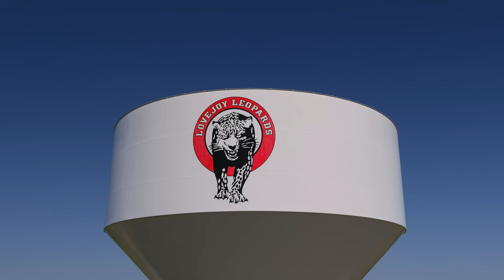Water Tower Fairview TX Lovejoy Leopards